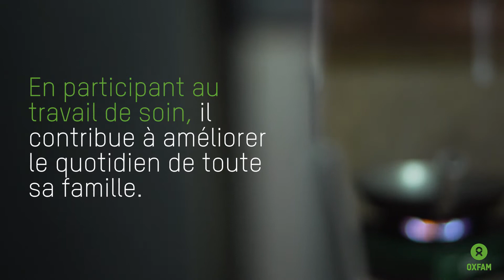La valeur du travail de soin : l’histoire de Melvin, aux Philippines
Melvin s’est rendu compte de l’importance de partager le travail de soin après avoir constaté des changements immédiats au sein de sa propre famille. Leur situation financière s’est améliorée, leurs enfants vont plus souvent à l’école et surtout, ils peuvent désormais passer du temps en famille et tisser des liens.
Le travail de soin est un travail d’équipe, qui relève de la responsabilité de toutes et tous, indépendamment du genre.